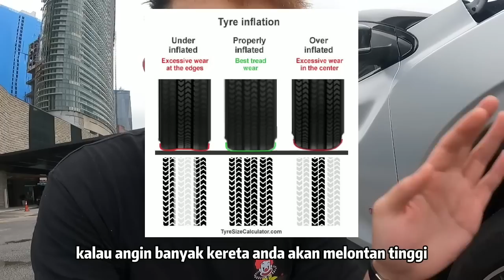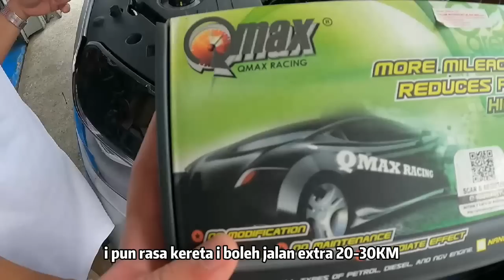Proton X50 ada Bodykit baru??! [Part 2] Upgrade Exterior X50 - Lolipap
Saya terima banyak soalan tentang Exterior Proton X50! Terutamanya Wrapping lagi bagus atau Coating lagi bagus? Feedback saya ialah dua2 pun bagus tapi Wrapping lagi best sebab dia boleh membantu untuk melindungi kereta anda daripada calar dan juga cat sehingga jangka masa 3-5 tahun! PASTIKAN anda mengunakan wrapping sticker atau PPF yang berkualiti tinggi dan bukan yang murah!

Saya sudah pandu selama 5 Bulan dan memang powerlah X50 ini!
Engine Performance 5 ⭐⭐⭐⭐⭐(Tekan Pergi Tekan Pergi, Gearbox yang sangat responsive!)
Handling Sebelum EVA/UR Bar 3.5⭐⭐⭐
Handling Selepas EVA/UR Bar 4.5⭐⭐⭐⭐
Comfort 3 ⭐⭐⭐ (Sebab seatnya yang pendek dan perlu tambah Car Seat Extension)
Petrol 3⭐⭐⭐ (Kuat Makan Minyak, tapi jimat kalau pandu perjalanan jauh dan sebaliknya untuk City Drive)
Overall 4.5⭐⭐⭐⭐ ( Kereta yang memang berbaloi! Jika anda nak compare dengan Honda HRV, ATIVA, XV aku akan rekemen beli je X50)

Shopee Link :
⭐ EVA Coil Spring Buffer

Jika anda ada sebarang pertanyaan, anda boleh Comment terus dan saya akan reply secepat mungkin. Harap ada member yang boleh bantu untuk rekemenkan Side Lip kereta kepada saya. 🙏

Jumpa lagi! Thanks everyone for the support!